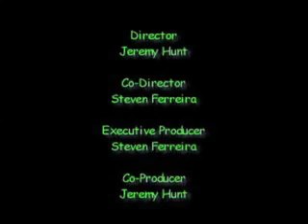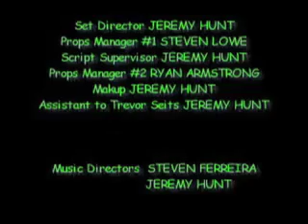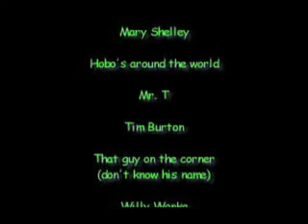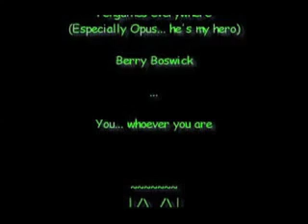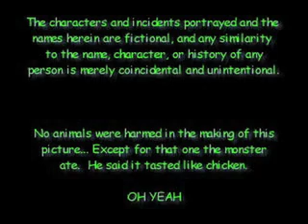Frankenstein 2004 Part 3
The third installment of the classic tale of Mary Shelley's Frankenstein re-imagined through the eyes of a post 9 - 11 high schooler. This was my first big undertaking and I can honestly say its horrible. But I think its that good kind of 50's B movie horrible that we can all agree is train-wreck entertaining. Overacted and under scripted this video was mine and two other guys best hope of getting out of english 12, well we all graduated so I guess it worked. Anyway enjoy the vid, and OH! sit through the credits for more redonkulousness!